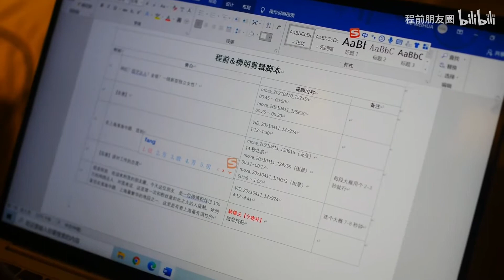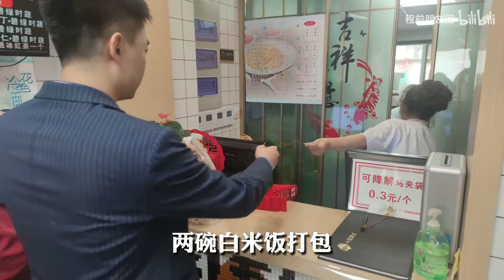采访100万粉丝女网红，看看她一天的生活轨迹